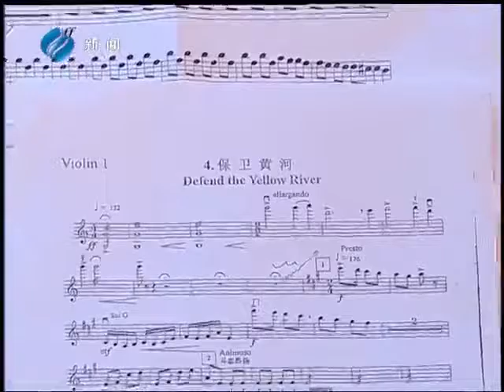Lu Chao plays The piano concerto “yellow river”